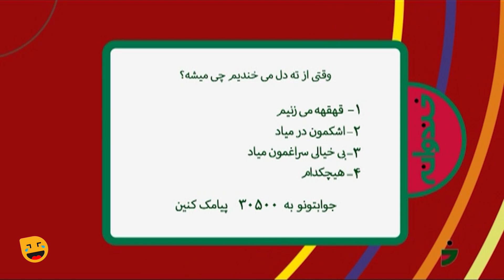Khandevaneh S02E52 - خندوانه فصل دوم قسمت پنجاه و دوم با محمد زیکساری و امیرحسین مدرس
سلام
این قسمت همراهیم با امیرحسین مدرس عزیز و محمد زیکساری شوخ و شنگ
قسمت پنجاه و دوم فصل دوم خندوانه 🤩👇
پخش شده در تاریخ 26 خرداد 1394

خندوانه برنامه‌ای تلویزیونی به کارگردانی و اجرای رامبد جوان است. مسابقه‌های مختلف ابداعی، بخش‌های نمایشی، موسیقایی، استندآپ کمدی و… از اولویت‌های جدی خندوانه هستند. خندوانه مدت‌هاست که یکی از پرمخاطب‌ترین برنامه‌های تلویزیونی ایران محسوب می‌شود. فصل دوم آن از ۲۹ فروردین ۱۳۹۴ به روی آنتن رفت و در ۲۱ مهر ۱۳۹۴ پایان یافت.

ورود جناب خان و بایرام به برنامه خندوانه و پخش مسابقه استندآپ کمدی با عنوان خنداننده برتر در فصل دوم برنامه خندوانه مخاطبان بسیاری را با این برنامه همراه کرد.

خنداننده برتر مسابقه‌ای بود که در فصل دوم خندوانه پخش شد. این مسابقه با محوریت استندآپ کمدی میان ۱۶ کمدین و به صورت حذفی، با رای مردم برگزار می‌شد.
علی‌رضا خمسه، امین حیایی، سروش صحت، سیدجواد رضویان، مهران غفوریان، رضا شفیعی‌جم، بیژن بنفشه‌خواه، سپند امیرسلیمانی، امیرمهدی ژوله، شقایق دهقان، الیکا عبدالرزاقی، امیر کربلایی‌زاده، سجاد افشاریان، علی‌رضا مسعودی، نادر سلیمانی و هومن حاجی‌عبداللهی ۱۶ کمدینی بودند که در این مسابقه شرکت کردند.